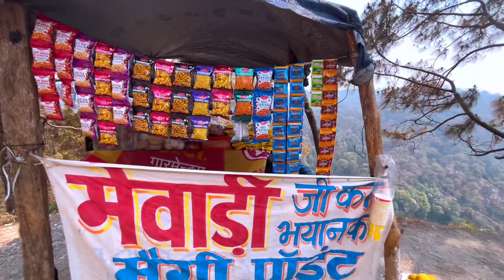तीसरी नवरात्रि मॉ नंदा देवी के दर्शन ॥Nanda Devi Nainital vlog || happy Navratri || daily vlog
Daily vlogs
Hitesh Pandey Haldwani vlogger
Nainital vlogs
Lifestyle vlogs
Uttarakhand vlogs
Haldwani vlogs
Family vlogs
Navratri special vlog
Nainital lake
Nanda devi temple